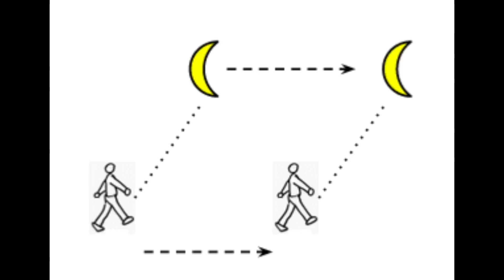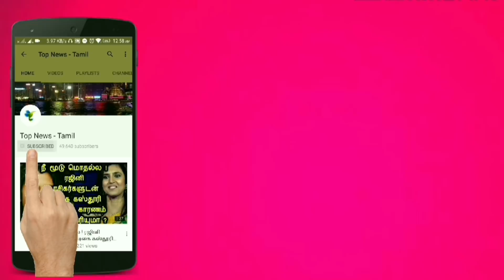நிலா உங்களை பின் தொடர்வது போல் தோன்றுவது ஏன் தெரியுமா ? Why moon following me ? Tamil news live news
This video is about the reason for moon Which appears like following you while traveling !